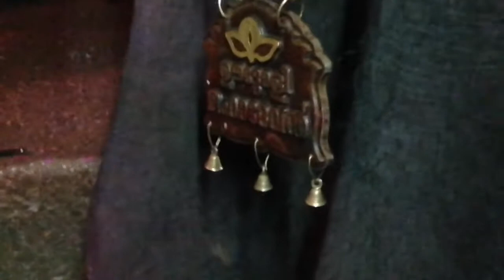CHALISSERY പള്ളി പെരുന്നാള്‍.. 🤩